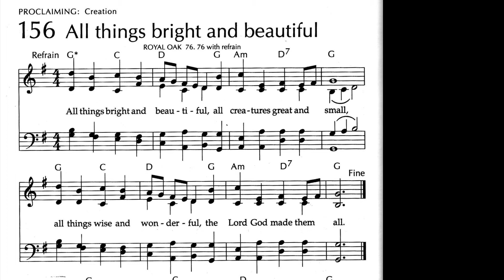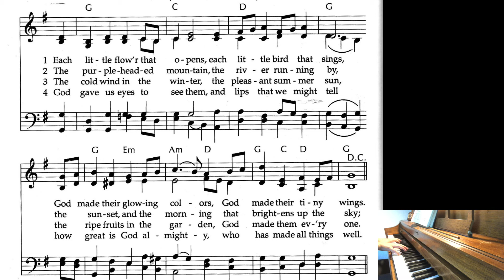All things bright and beautiful